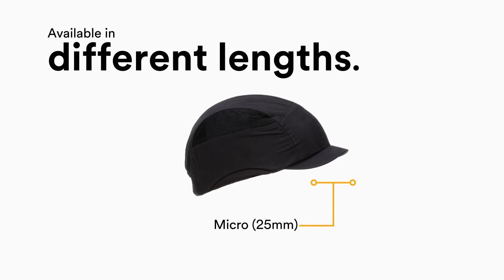Καπέλο Προστασίας BUMP CAP - First Base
Μοναδική σχεδίαση με κέλυφος, που προσφέρει βελτιωμένη κάλυψη για διάφορα μεγέθη κεφαλής.
Διατίθενται διαφορετικά στιλ, υφάσματα, χρώματα και μήκη γείσου.
Τα Bump Cap παρέχουν προστασία κεφαλής για βιομηχανικά περιβάλλοντα σύμφωνα με το EN812:A1. Διατίθενται σε μια γκάμα διαφορετικών στιλ, με ποικιλία μήκος γείσου, υφασμάτων και χρωμάτων. Αυτά τα bump cap διαθέτουν ένα κέλυφος ABS που είναι εργονομικά σχεδιασμένο για περισσότερη άνεση. gecom.gr